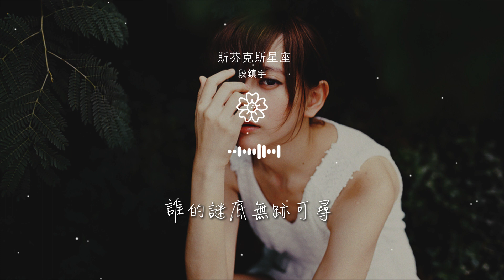段鎮宇 - 斯芬克斯星座『明明說好 不再提及』【動態歌詞Lyrics】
斯芬克斯星座

00:00  作詞 : 周果亦/不知書_
00:01  作曲 : 周果亦
00:02  編曲 : 嚴若晨
00:03  製作人 : 龍拉斯哥
00:05 演唱：段鎮宇

00:20 明明說好 不再提及
00:25 閉上眼 卻都是你
00:29 一顆心兜兜轉轉漫無目的地
00:36 拉扯 回憶循環放映
00:40 想忘記 卻更清晰

00:45 你走了之後 這喧沸人海
00:49 剩我一個人冷清
00:55 漂泊渙散的心
01:00 追逐你的身影
01:04 有星辰墜地

01:06 誰的謎底無跡可尋
01:11 這黑夜中是你
01:15 佔據了所有光明
01:19 隻身流浪在 寂寞荒蕪邊際
01:29 明明說好 不再提及

01:33 閉上眼 卻都是你
01:36 一顆心兜兜轉轉漫無目的地
01:44 拉扯回憶循環放映
01:48 想忘記 卻更清晰
01:52 你走了之後 這喧沸人海

01:56 剩我一個人冷清
02:02 漂泊渙散的心
02:05 追逐你的身影
02:09 有星辰墜地
02:12 誰的謎底無跡可尋

02:17 這黑夜中是你
02:21 佔據了所有光明
02:25 隻身流浪在 寂寞荒蕪邊際
02:37 你是我永遠找不到的謎底
02:51  吉他 : Double

02:52  配唱製作人 : 嚴若晨
02:53  錄音 : 嚴若晨
02:54  混音&母帶 : 嚴若晨@SoundProStudio
02:55  OP : 猴子撈樂（Monsic）